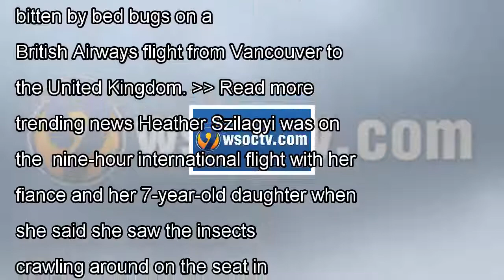Family bitten by bed bugs on nine hour international british airways flight